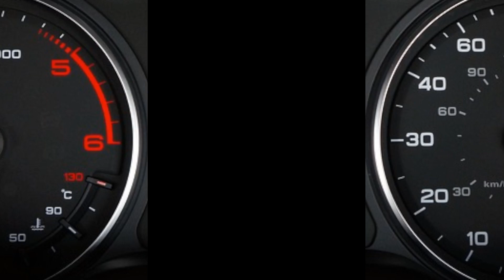Magia cromatica: la Ferrari con il colore mutante al cambio della luce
Immergiti nel mondo straordinario della Ferrari e scopri la sua ultima innovazione: una vernice che cambia sfumatura con la luce. Dall'alba al tramonto, osserva come questa macchina si trasforma in un camaleonte di lusso, adattandosi all'ambiente circostante. Un'esplorazione visiva del design, della scienza e dell'arte alla base di questa meraviglia cromatica. Lasciati affascinare!